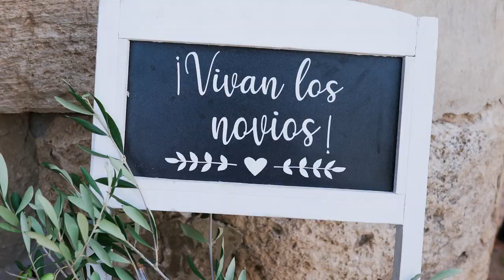SANTIAGO + BEATRIZ // BODA EN VILLACAÑAS